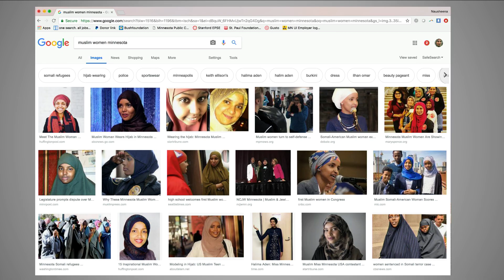Not about us without us: building equity through storytelling | Nausheena Hussain | TEDxEdina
When Muslim women don't tell their own stories, others do. And stories told about Muslim women too often promote negative stereotypes: dehumanized, stigmatized, marginalized, oppressed. Nausheena Hussain is working to amplify the voice and power of Muslim sisters, and changing negative perceptions one changemaking and trailblazing story at a time.  Nausheena Hussain is the co-founder and Executive Director of a new platform to empower women in her community known as Reviving the Islamic Sisterhood for Empowerment (RISE) to address female leadership development, increase community engagement, and create a philanthropic legacy for change. Nausheena was named the 2012 Catalytic Leader by the Minnesota Council of Nonprofits. Among other roles, she currently serves on the Headwaters Foundation Community Innovation and Social Change Fund grant committee, the Advancement Committee for the Charities Review Council, as a Charter Commissioner for the City of Brooklyn Park, and as Board Member of the Brooklyn Park Islamic Center. This talk was given at a TEDx event using the TED conference format but independently organized by a local community.